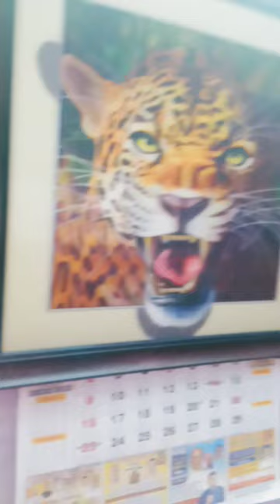3d tiger photo frame 🐅🐅🐅🐅🐅🐯🐯tiger